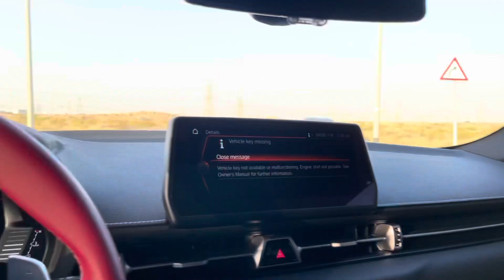2022 TOYOTA SUPRA ശരിക്കും BMW ആണോ ?